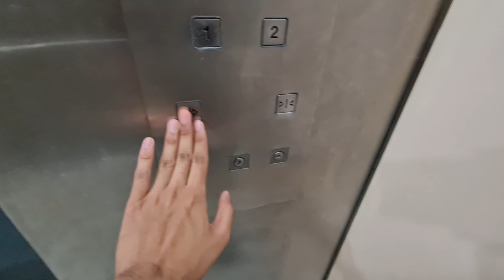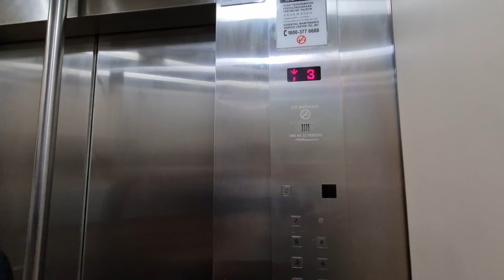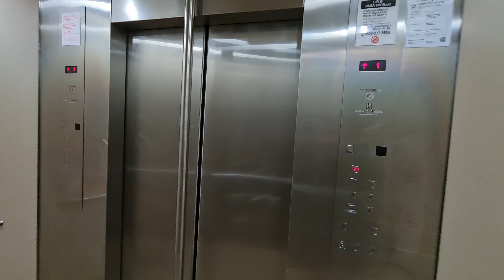[Fully dead] Schindler Passenger + Mitsubishi Cargo Lifts - Block 3015A Ubi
7 Apr 2022

0:00 Lift A
1:57 Lift B
3:18 Lift D
5:01 Lift E

All have since been replaced by OTIS Gen2.